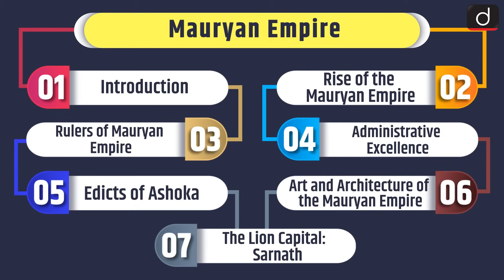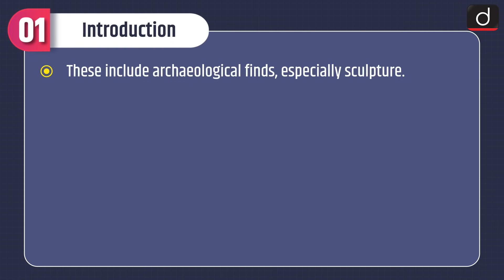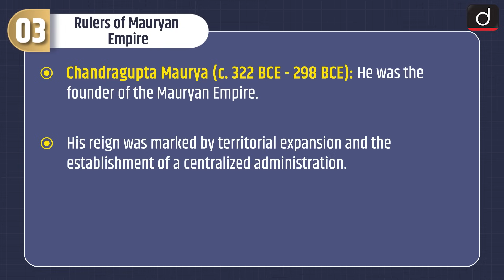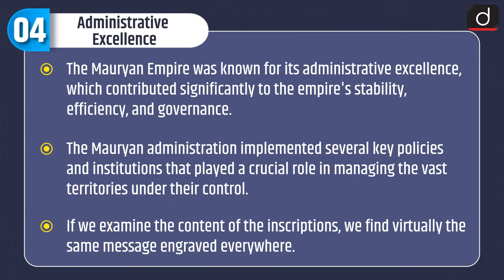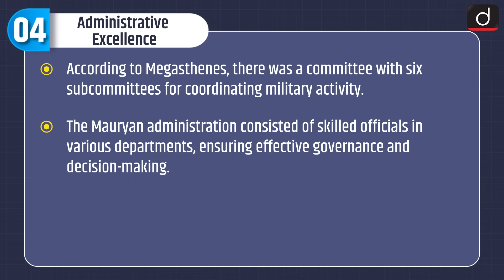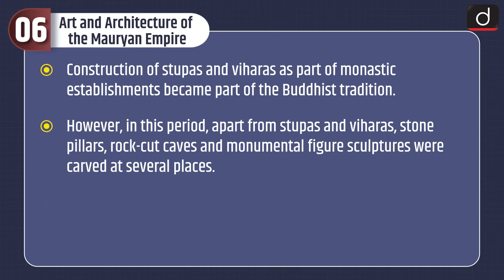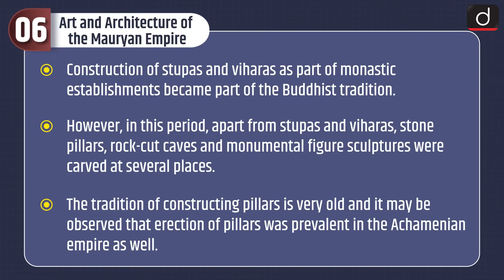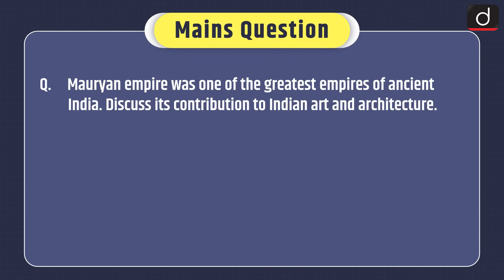Mauryan Empire - MINDMAP | Drishti IAS English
The programme will cover the following subjects:
1. Polity
2. Economics
3. History
4. Geography
5. Environment and ecology
6. Science & Technology
This video covers
• Subject – History
• Topic - Mauryan Empire